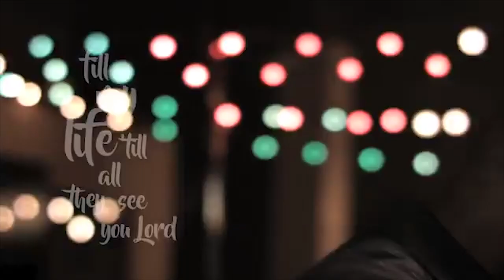Play Like An Expert | Myron Butler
Grammy Award Winning Gospel Artist, Myron Butler shares his experience with Alain Merville's new course, "Advanced Gospel Keys Master Class."